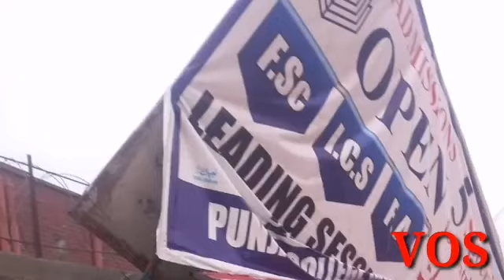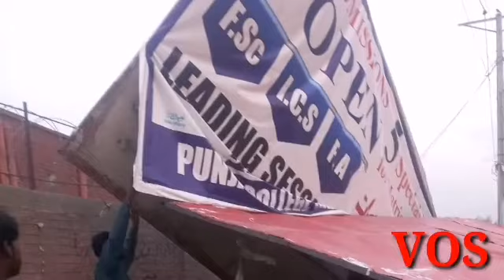اینٹی کرپشن سرگودھا کی گلکاریاں ساہیوال بسے بل بورڈ اتروادیے سرگودھا میں نظر نہیں آۓ